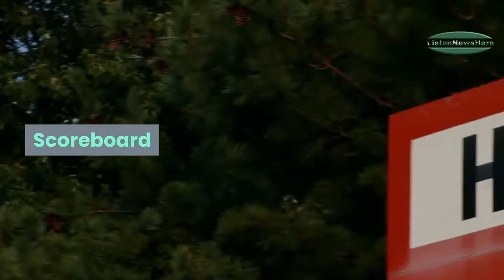Williams ton gives Zimbabwe upper hand against SL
HARARE: A fine second Test century by Sean Williams enabled Zimbabwe to dominate the opening day of the second Test against Sri Lanka at the Harare Sports Club on Monday, as they reached 352 for six at the close.